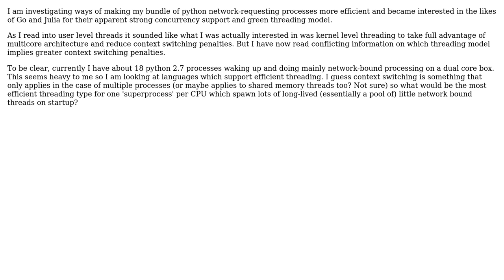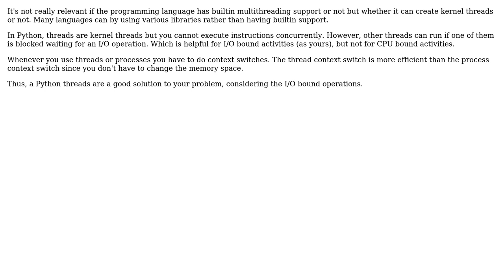Software Engineering: languages with native thread support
With thanks & praise to God, and with thanks to the many people who have made this project possible! You are responsible for your own actions.